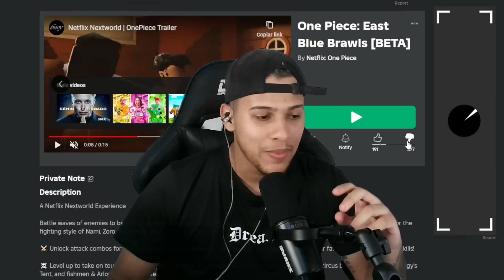O BLOX FRUITS VAI SER DELETADO POR ISTO☠️?? ... (é loucura amigos)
🔥 AJUDE O CANAL COM SEU "GOSTEI" E MUITO OBRIGADO❤️

 ► O BLOX FRUITS VAI SER DELETADO POR ISTO☠️??